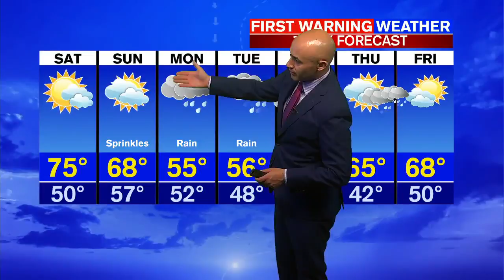Jacob's Friday evening forecast